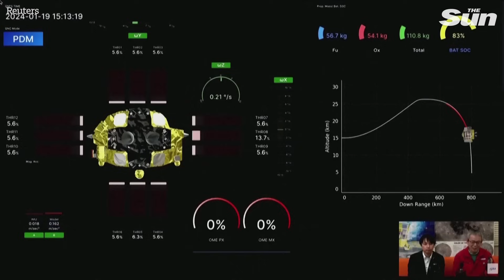Japan’s 'moon sniper' lands successfully but struggles with power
Japan on Saturday (January 20) became the fifth country to put a spacecraft on the moon but the probe was not generating solar power, its space agency said, during a mission to prove a "precision" landing technology and revitalize a space program that has suffered setbacks.